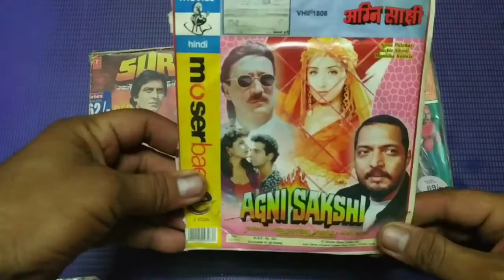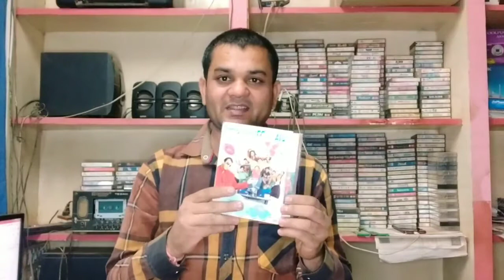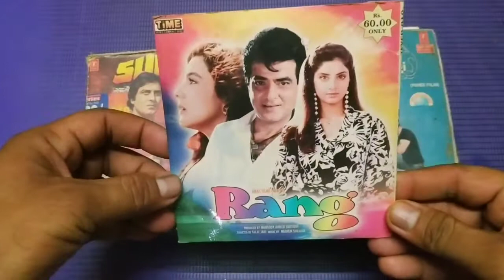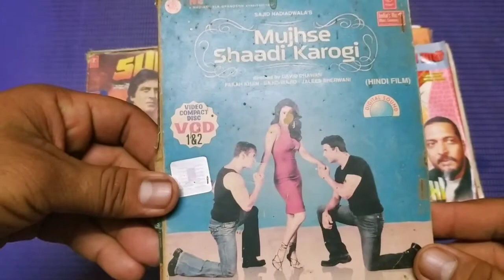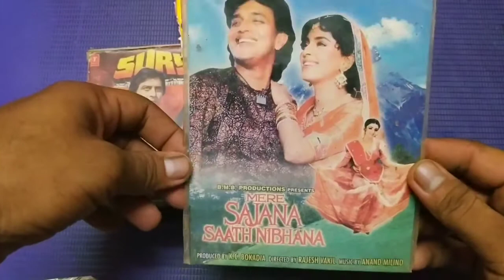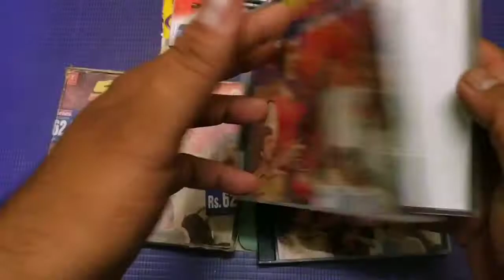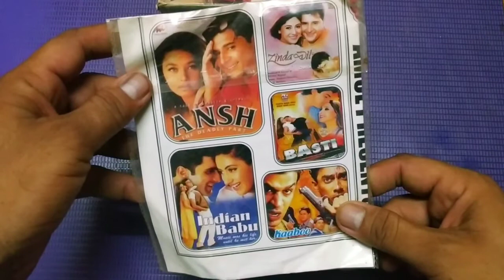VCD Cassette की पुरानी भूली बिसरी यादें । Old Bollywood Movies CD Cassette Collection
my cd cassette collection